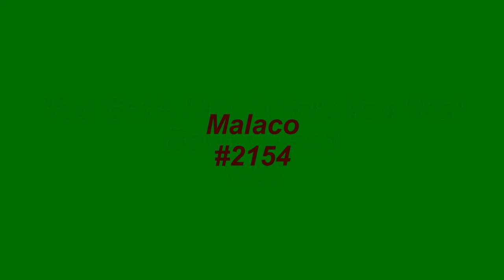You Gotta Hurt Before You Heal - Bobby Bland - 1989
Released as a single on the Malaco Records label, You Gotta Hurt Before You Heal, was written by Larry Addison and recorded by Bobby Bland in 1989.